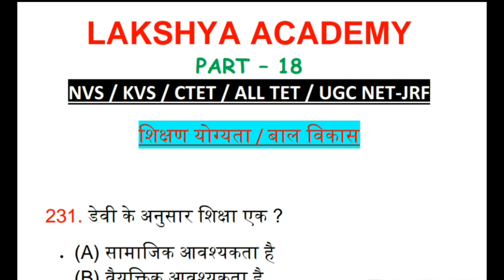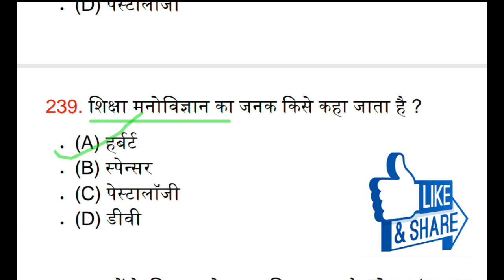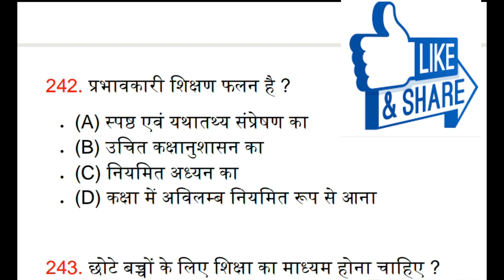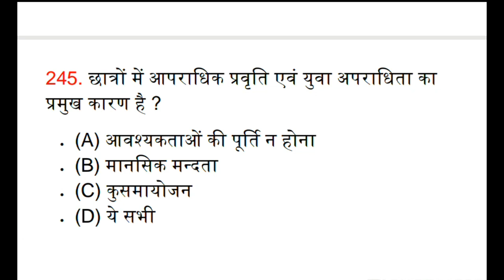#18 || Teaching Aptitude || PEDAGOGY || for NVS KVS CTET UGC NET || Q231 to 245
बाल विकास एवं शिक्षाशास्त्र MCQs :-

Teaching Aptitude || PEDAGOGY || for NVS KVS CTET UGC NET
Hindi Teaching Aptitude